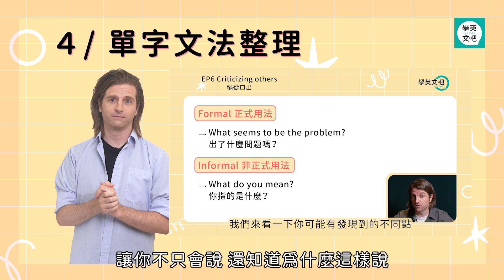高EQ 英文溝通術：一堂課就和外國人當麻吉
『現在超早鳥優惠 55 折熱賣中，
課程加上口說練習功能只要 1,760 元！

學英文吧 iVYBAR 與 Duncan 二度攜手合作，
推出「英語腦第二部」 —【高 EQ 英文溝通術：一堂課就和外國人當麻吉】!

在這堂課裡，Duncan 會透過超實用的對話教你所謂的「語體」風格，
什麼是語體風格？就是在不同場合裡不同的說話方式。

比方說，一樣是打招呼，你在電梯裡遇到老闆打招呼跟你在超商遇到朋友一定不一樣；在高級西餐廳裡點餐也會跟在小吃店裡點餐不一樣。

如果用錯語體風格，別人還是聽得懂你說的話，
可是可能會下意識覺得你好像有點沒禮貌？或是太過正經八百有距離？
你的誠意都是一百分，卻因為不了解語體風格效果被打了折，
不是很可惜嗎？

已經有一些英文基礎的你，
可以加入這堂上課，
開始掌握母語人士說話背後「語體風格」的邏輯，
希望幫助你上完課以後，
更能抓到「對的場合說對的話」的訣竅，
用英文表達自己真正的想法，說出更道地的英文。

前一百名購課同學還會獲得贈書喔～
跟著 Duncan 一起輕鬆學習、說出最道地的英文。